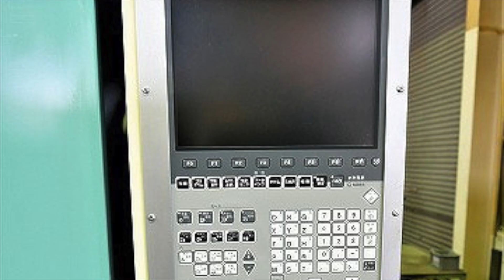Brother CNC Vertical Machine Center, TC-S2DN (2013) For Sale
Brother CNC Vertical Machine Center
Model: TC-S2DN
Year: 2013

Control: CNC-B00

Table size: 800 x 400 mm
Stroke (X,Y,Z): 700 x 400 x 300 mm
Spindle speed: 10000 rpm

BT30
ATC: 21